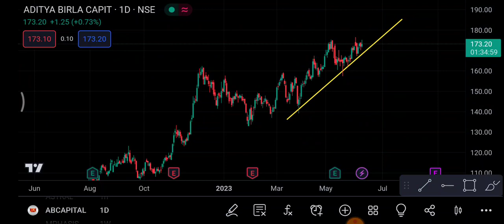Ab Capital Share 12 June | Ab capital Share latest news | Ab capital Share price today news